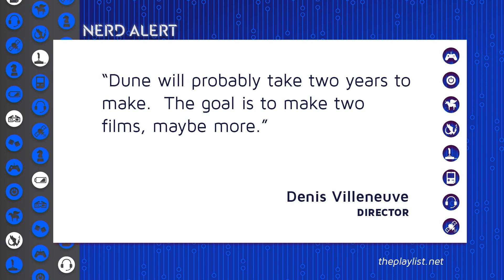Denis Villeneuve Says ‘Dune’ Will Be At Least Two Films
Dune's getting at least two more movies?? John Iadarola and Matt Atchity break it down.

"For those that have read Frank Herbert’s classic sci-fi novel, this news might a relief.  Seeing as the book is fairly lengthy and incredibly dense, the idea of trying to capture the story in one film seems impossible (see David Lynch‘s version which never quite worked). Splitting up the movie into at least two parts would be the perfect way to adapt “Dune.” There’s a time jump in the middle of the book which makes the split quite easy to pull off. This would allow for Villeneuve to cut fewer scenes and give us the full two-part film, or more, he envisions."